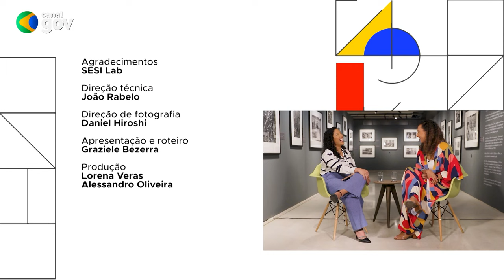BRASIL EM PAUTA | Anielle Franco, ministra da Igualdade Racial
O Brasil em Pauta recebe a ministra da Igualdade Racial, Anielle Franco